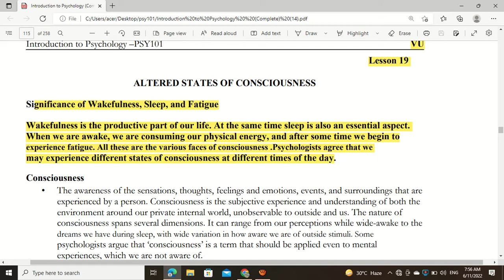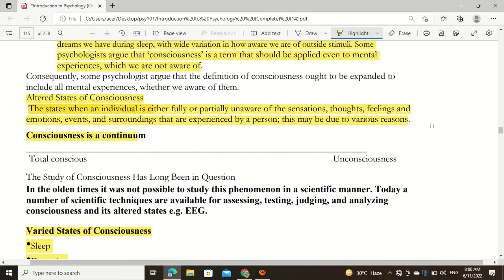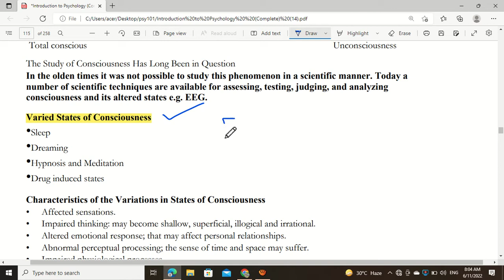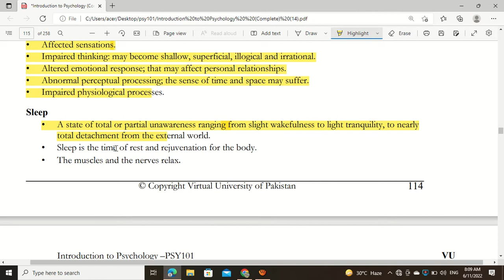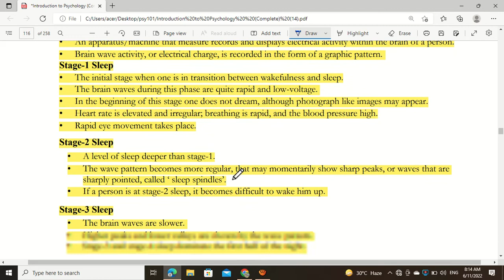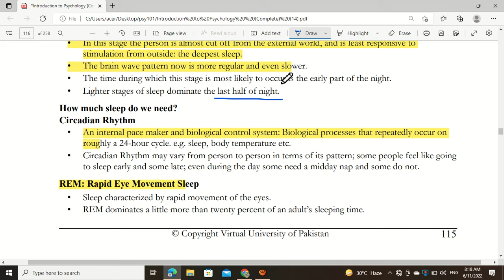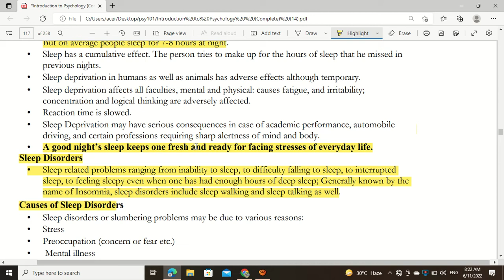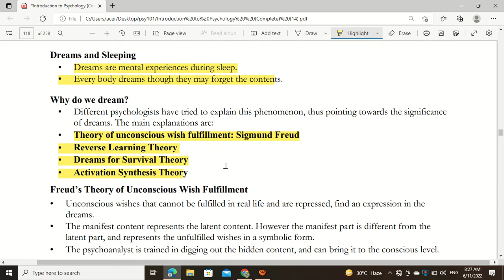psy 101 lecture 19 part A v v v important regarding to midterm complete in urdu